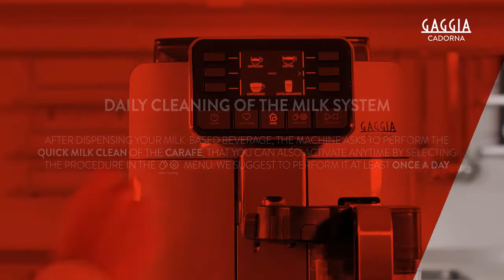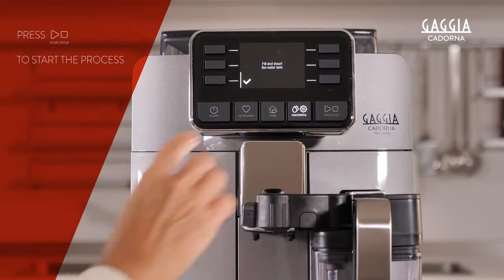HOW TO CLEAN THE MILK SYSTEM 1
Suitable for GAGGIA CADORNA PRESTIGE